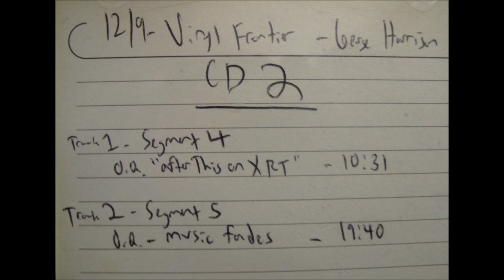WXRT Vinyl Frontier George Harrison Part 11